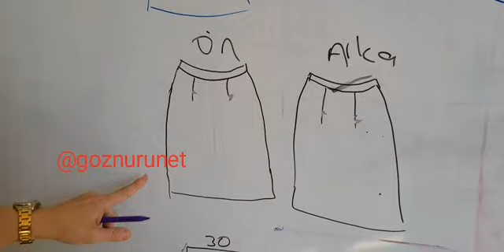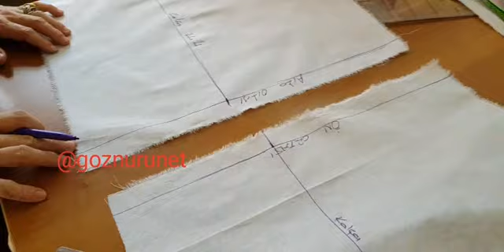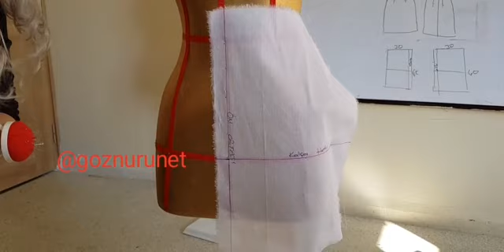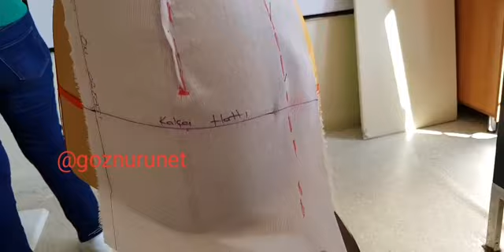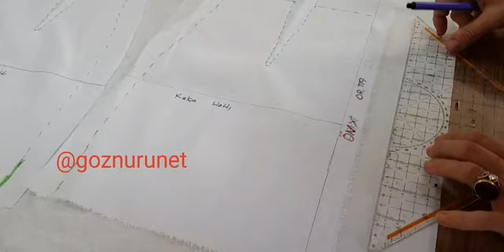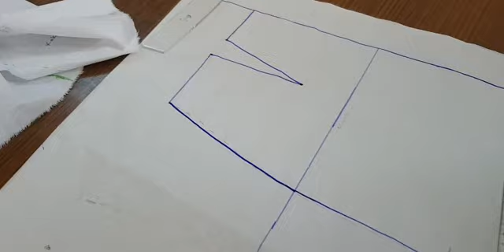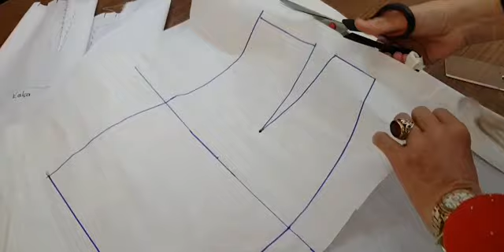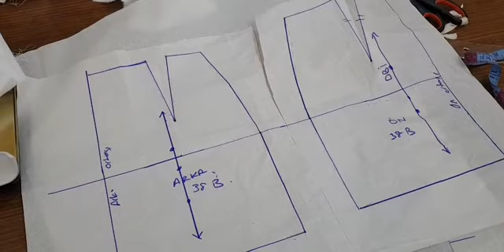Drapaj Dersi-5 "Düz Etek"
Modelistlik Dersi;Drapaj Dersi-5 "Düz Etek"
Esin Hocamızdan Drapaj Dersi-5 "Düz Etek" izleyeceksiniz.